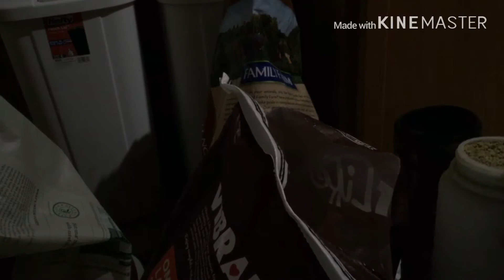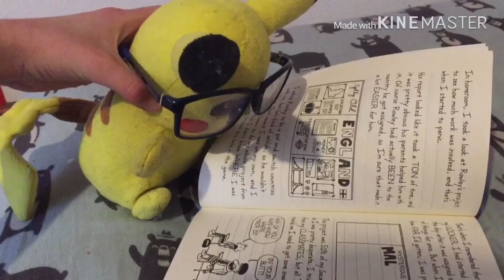Fishy movie: day in the life of Pikachu!